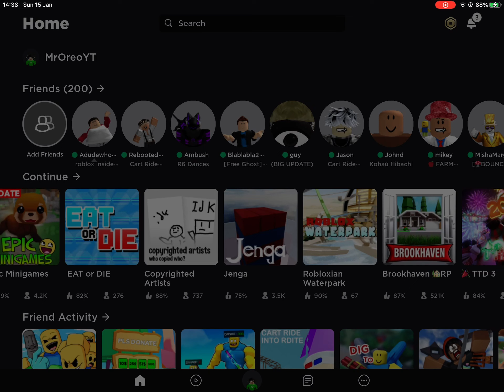Roblox but it’s Inside Roblox | Made by Chaseroony